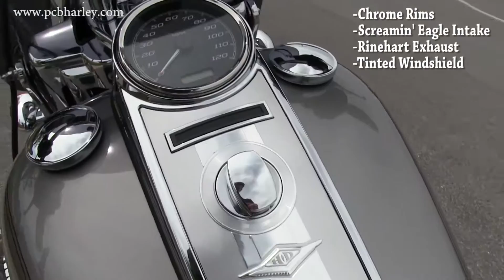2016 Harley Road King for sale in FL - AWESOME BIKE!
2016 Harley Road King for sale in FL Contact Panama City Beach Harley 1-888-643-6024. For more information on Price, Colors, Specs and Reviews

Featuring: Chrome Rims, Screamin' Eagle Intake, Rinehart Exhaust, Tinted Windshield

 We proudly serve Jacksonville, Miami, Pensacola, and Orlando, Florida. We are located just West of Jacksonville, and North of Orlando and Lakeland right near the Florida, Georgia, and Alabama border! We proudly serve guests from Panama City Beach, Pensacola, Mirarmar, Orange Beach, Navarre, Gulf Shores, Tallahassee, Fort Walton Beach, Mobile, Atlanta, Montgomery, Columbus, Fort Lauderdale, Fort Walton Beach, Destin, Freeport, Niceville, Pace, Milton, Baker, Orange Beach, Gulf Shores, Seaside, Rosemary Beach, Laguna Beach, Lynn Haven, Mexico Beach, Vicksburg, Saint Augustine, Boca Raton, Boynton Beach, Stuart, Davenport, Port Charlotte, Vero Beach, Southport, Fountain, Santa Rosa Beach, Rock Hill, Defuniak Springs, Destin, Gulf Breeze, Cape Coral, Choctaw Navy Guests, Valparaiso, Alabama, Georgia, Florida, and ALL over the United State and the world!

PCB
C16312